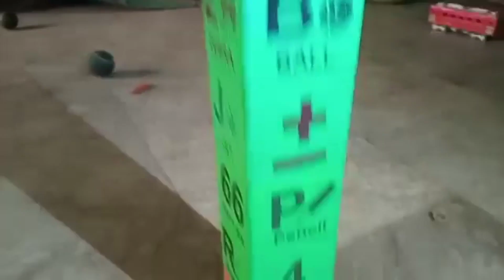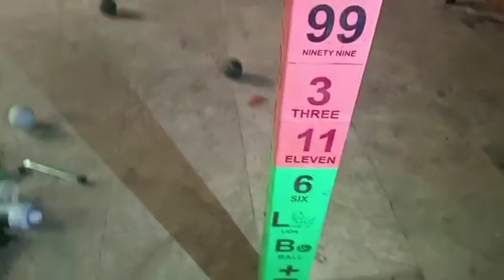toy train ka video | gadi wala cartoon | toy helicopter ka video | 15 Dollar investment Total #29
Hello Everyone  welcome back to my channel New Toys Global .I Hope u will be good happy .If you want to watch my video regularly  please subscribe to my channel and press BELL-ICON🔔to get my video on right time.

cover topic :-
toy helicopter ka video
helicopter rc helicopter
toy helicopter toy helicopter ka video| toy elephant ka video
toy helicopter jcb ka video helicopter toy
rc flying helicopter
toys helicopter ka video
toy helicopter video
remote control helicopter
helicopter for kids videos
helicopter jcb ka video
best rc helicopter
rc helicopter flying
toy,helicopter for kids
toy horse ka video
big rc helicopter
gadi wala cartoon
hindi cartoon
kids cartoon
gadi wala cartoon
gadi wala toys cartoon
cartoon cartoon gadi vala cartoon jcb cartoon cartoon in hindi
 gadi baby cartoon
latest cartoon in hindi
gadi cartoon cartoon gadi
train cartoon cartoon shows
car wala cartoon
hindi cartoon shows
jcb wala cartoon video
train cartoon wala
train gadi cartoon
hindi cartoons for kids
gadi wala video cartoons